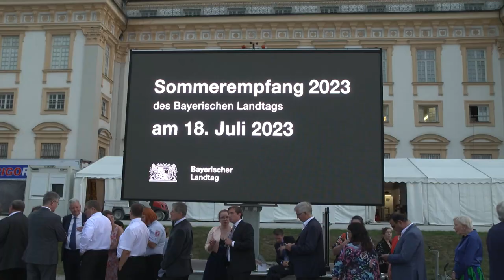Whole Lotta Shakin' Goin' On: Landtagspräsidentin Aigner schüttelt über 3000 Hände!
Beim diesjährigen Sommerempfang des Bayerischen Landtags im Schloss Schleißheim wurden wieder über 3000 Gäste von der Landtagspräsidentin persönlich begrüßt. Ilse Aigner hatte also quasi alle Hände voll zu tun.